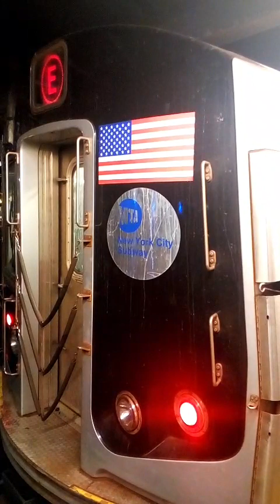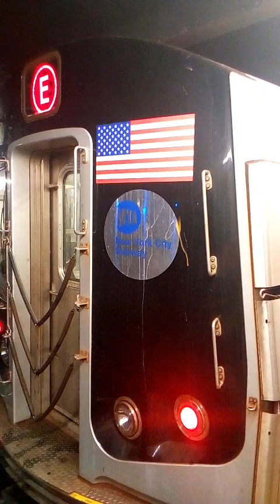Lots of trains action part 157